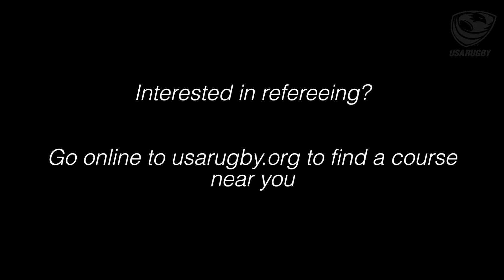Becoming the Elite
Becoming The Elite highlights the accomplishments of seven individuals and their rise to the top level of refereeing. For more information on how to become a referee,